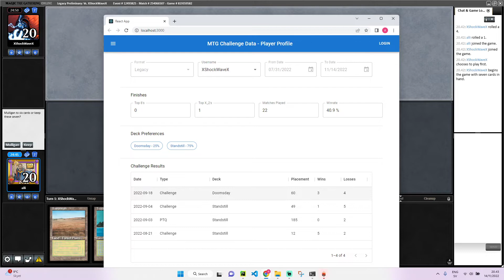Competitive Lands - E24 - R2 - Doomsday (XshockwaveX)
Bant Lands vs Doomsday in MTG Legacy Prelim.